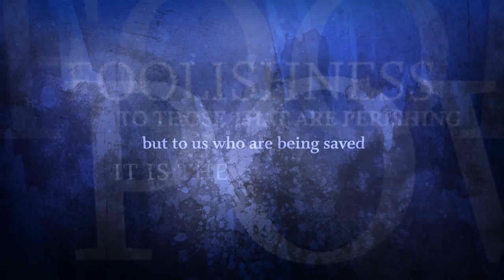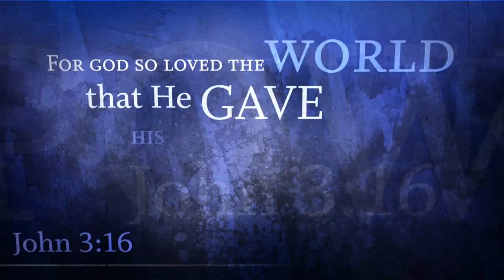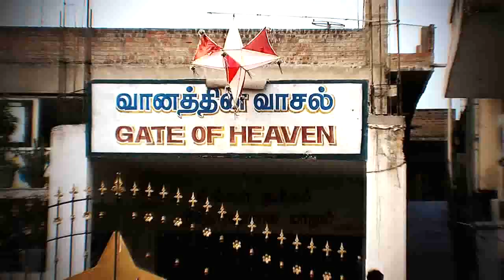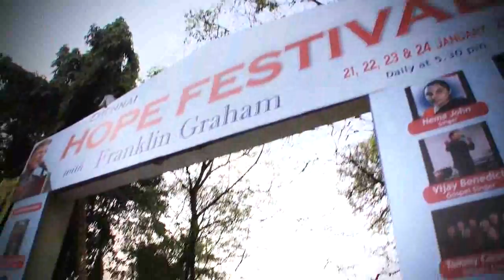I m Free from Sin through Jesus Christ